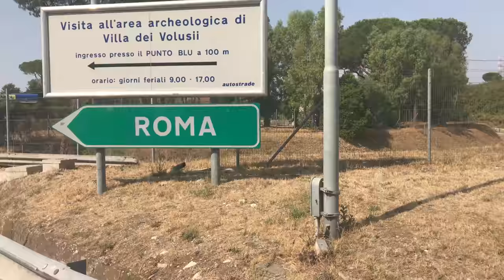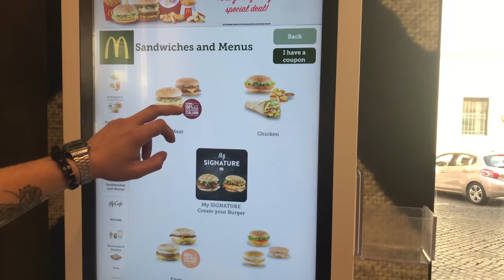VLOG #5. ЕВРОТУР. ИТАЛИЯ. vol.2.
Сегодня вас ждет маленькое путешествие по Риму и Венеции.
Турфирма - "Калимера Трэвел" - туристическая компания, которой можно доверять! Опытные менеджеры, индивидуальный подход и профессиональный подбор тура для каждого клиента, внимание к деталям и всегда проверенные отели - отдых, который вы действительно заслуживаете!